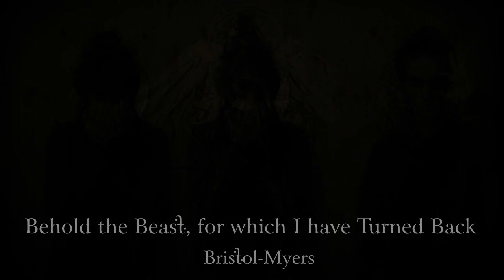Behold the Beast, for which I have turned back - bristol myers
Unreleased ceremony

BTBFWIHTB is Oren Ben Yosef

Photography by Shunit Goldbreg and Tamari Dalal